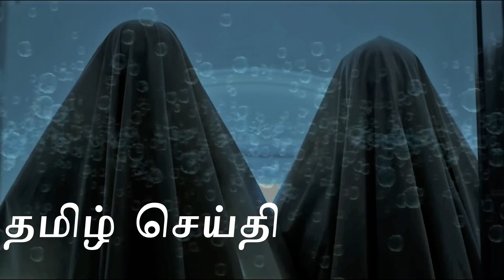Iruttu - Official Teaser Detailed & Noticeable Points | Sundar C | Dhorai V.Z | Girishh | Sakshi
Iruttu - Official Teaser Detailed & Noticeable Points | Sundar.C | Dhorai V.Z | Girishh | Sakshi Chaudhary | Sai Dhanshika

Presenting The Official Teaser of "Iruttu" Tamil Movie; Starring Sundar.C, Sakshi Chaudhary & Sai Dhanshika in lead; Directed by Dhorai V.Z.

Casts : Sundar.C, Sakshi Chaudhary, Sai Dhanshika, VTV Ganesh, Yogi Babu, Vimala Raman.